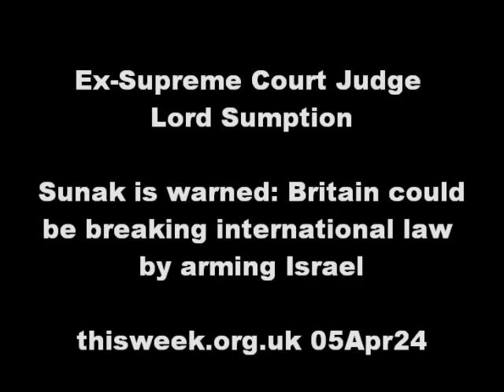Lord Sumption: UK is breaching international law by continuing to arm Israel, UK PM Sunak is warned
UK is breaching international law by continuing to arm Israel, Sunak warned

Three former Supreme Court justices are among the signatories of a 17-page letter that also urges ministers to work towards a ceasefire and resume funding to the UNRWA aid agency.
The UK is breaching international law by continuing to arm Israel, Rishi Sunak has been warned.
Three former Supreme Court justices are among over 600 lawyers and academics who have signed a 17-page letter to warn the present situation in Gaza is "catastrophic".
The government has been facing growing calls to suspend arms exports to Israel after three British aid workers were killed in an airstrike.
John Chapman, Jim Henderson and James Kirby were among seven World Central Kitchen aid workers who died when a convoy they were travelling in was hit on Monday - in what the Israel Defence Forces has called a "grave mistake".
The letter warns that - given the International Court of Justice's opinion that there is a plausible risk of genocide - the UK government is legally obliged to act in preventing it.
The signatories said: "While we welcome the increasingly robust calls by your government for a cessation of fighting and the unobstructed entry to Gaza of humanitarian assistance, simultaneously to continue... the sale of weapons and weapons systems to Israel... falls significantly short of your government's obligations under international law."
Ministers are also urged to work towards a ceasefire and sanction "individuals and entities who have made statements inciting genocide against Palestinians".
More on Israel-hamas War
Their letter calls for funding to be restored to the aid agency UNRWA, which was withdrawn amid allegations staff had participated in the 7 October attack orchestrated by Hamas.
And it said that "serious action" is needed to "avoid UK complicity in grave breaches of international law, including potential violations of the Genocide Convention".
The signatories include the Supreme Court's former president Lady Hale as well as former justices Lord Sumption and Lord Wilson.
There has been pressure within the Conservative Party to end exports - with MPs Flick Drummond, David Jones and Paul Bristow urging the government to reconsider.
Lord Hugo Swire, a former MP turned Tory Peer, also wants to see the exports stop in the current context. He served as a minister in the Foreign Office under David Cameron's premiership.
Labour's shadow foreign secretary David Lammy said the government should publish any legal advice it has regarding whether Israel had breached international law - and suspend arms sales if there was a risk weapons could be used in "a serious breach of international humanitarian law".